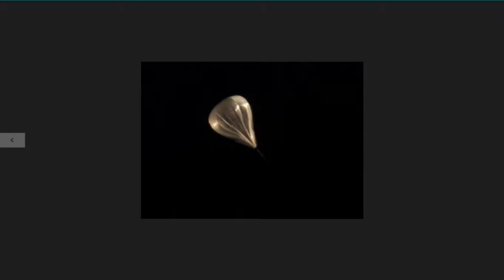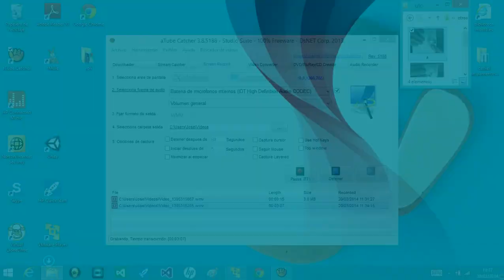OVNI Mostoles 1989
Recordando el OVNI que vimos en Móstoles en 1989. Al final era otra cosa.